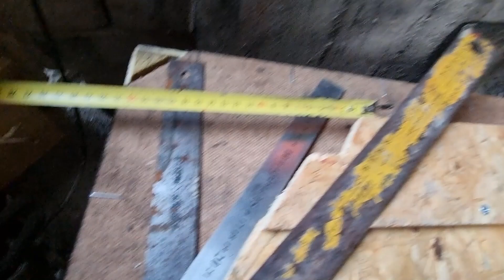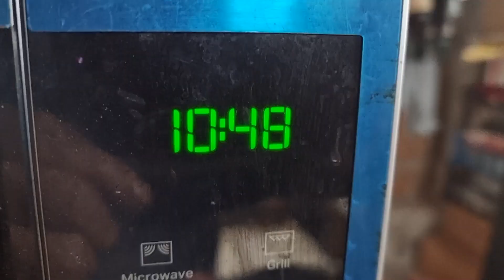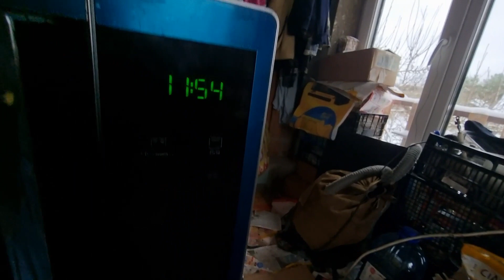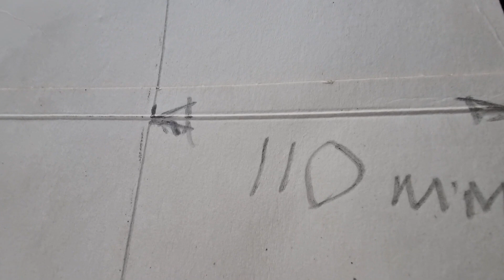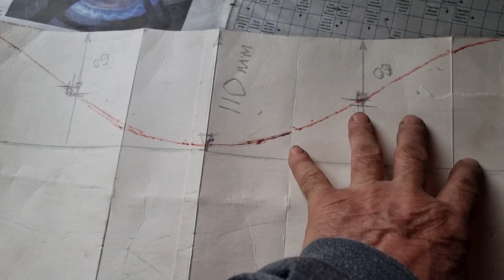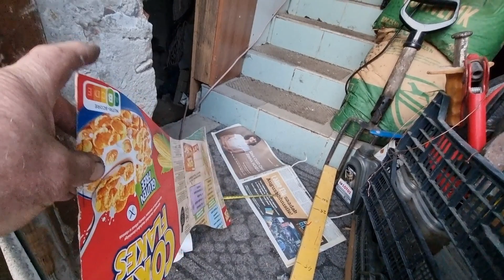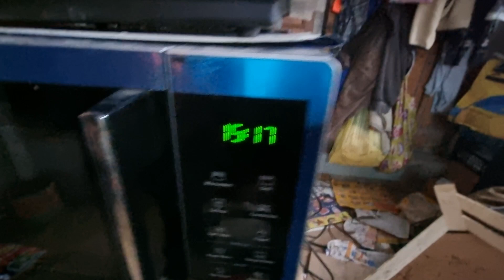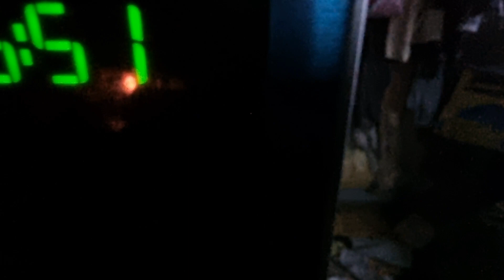Трубы для дымохода #480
Ноу хау приколы в саду и огороде на даче.